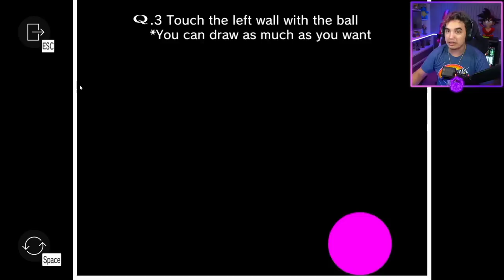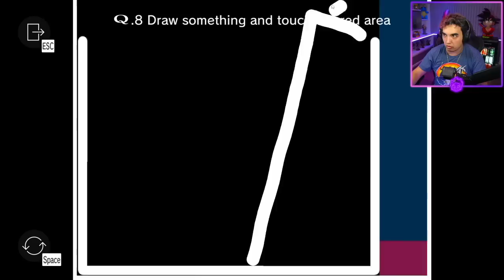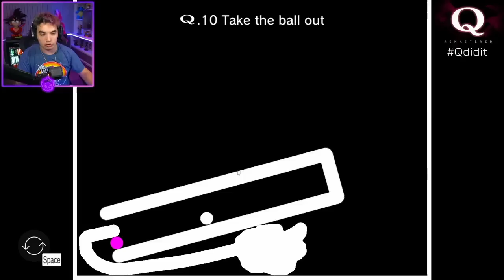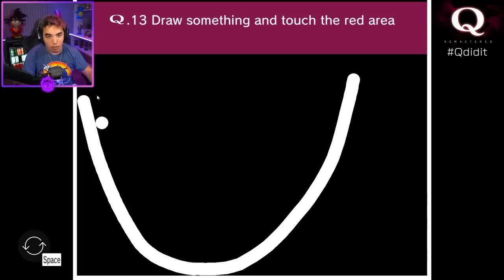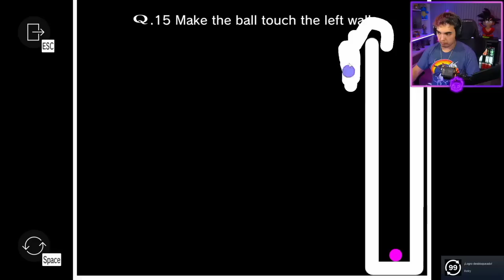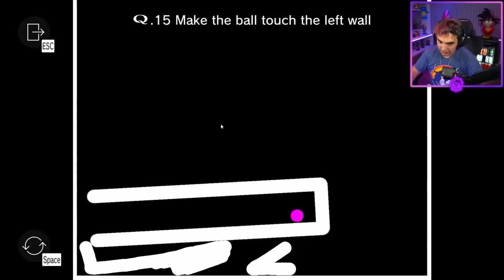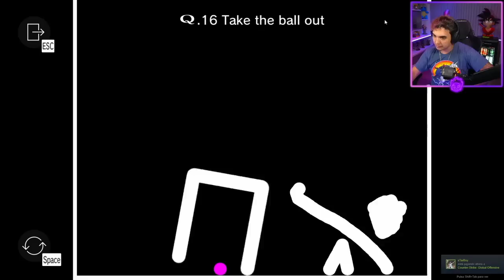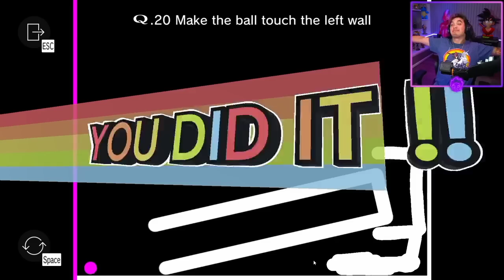¿QUE TAN INTELIGENTE ES PASTY?